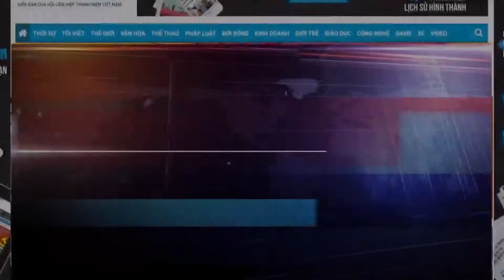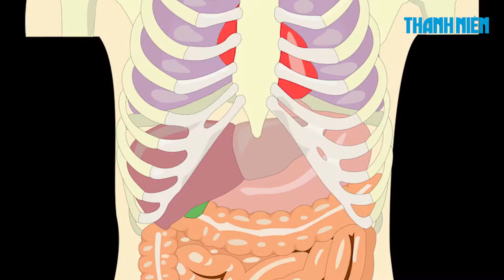9 bí quyết sống khoẻ đẹp mỗi ngày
9 bí quyết sống khoẻ đẹp mỗi ngày